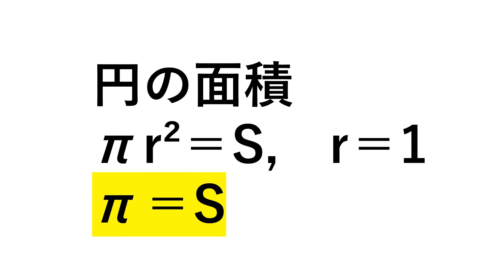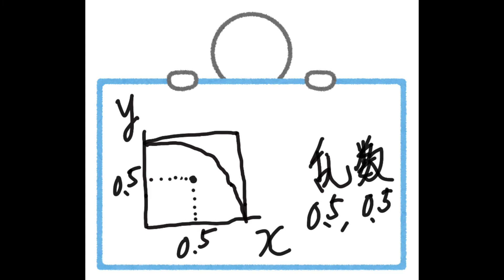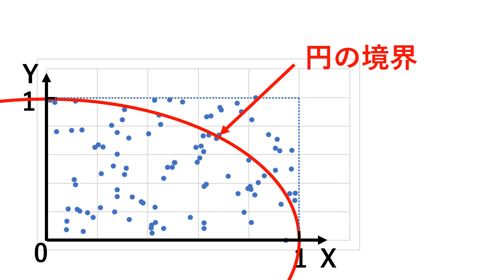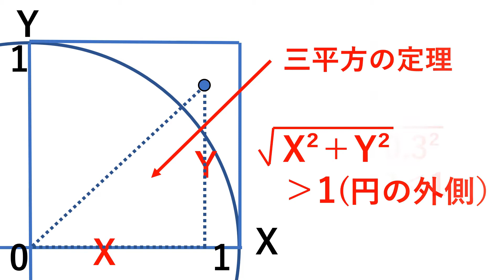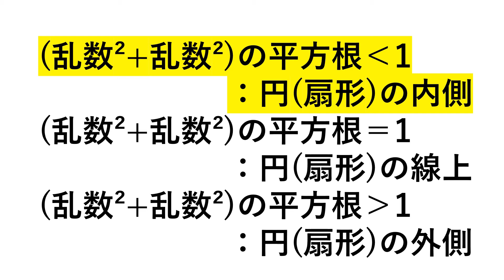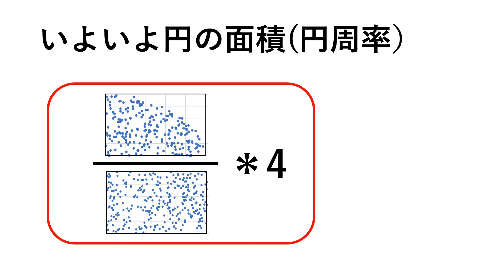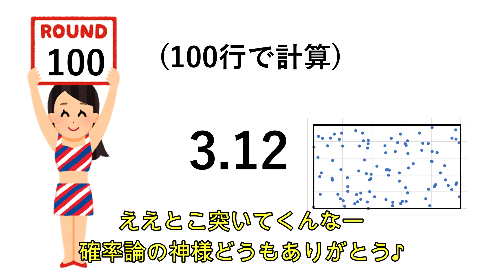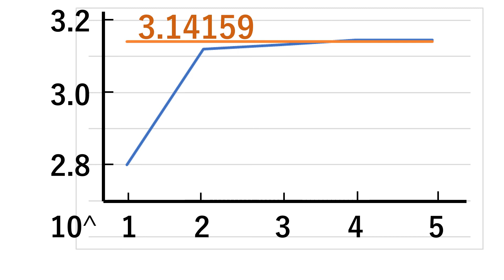エクセルで円周率を求める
エクセルでモンテカルロ法により円周率を求めました。
乱数を使うと言うユニークなやり方がとても趣があります。